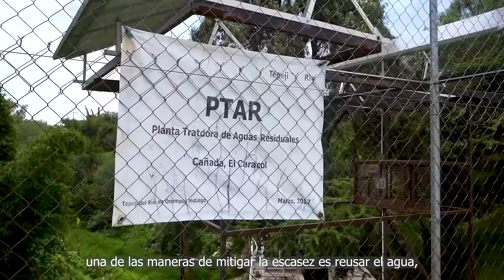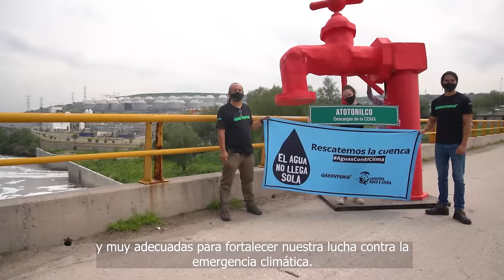¿Qué pasa con el agua de drenaje? Tepeji del Río y Atotonilco | Episodio 6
¿Te has preguntado a dónde va a parar el agua después de que la utilizas?

A pesar de que la Ciudad de México cuenta con 26 plantas de tratamiento de aguas residuales, estas son insuficientes para lograr reciclar toda el agua que consumimos, por lo que grandes volúmenes de agua contaminada terminan en diversas regiones del estado de Hidalgo, como Tepeji del Río.

Este es el último episodio de la miniserie documental "El agua no llega sola", si te perdiste los episodios anteriores encuéntralos

Cuéntanos qué te parecieron todos los episodios y súmate a la campaña "Aguas con el clima" para asegurar agua para todas las personas. ¡Entra aquí!